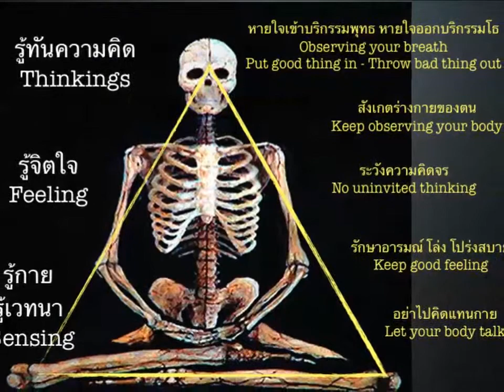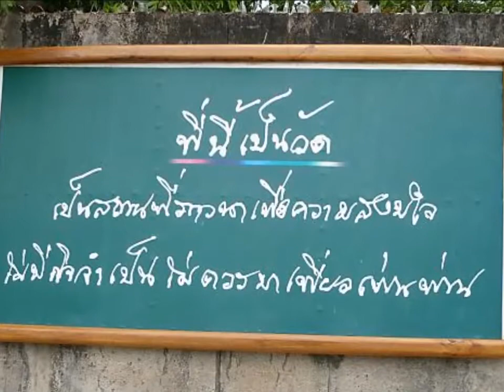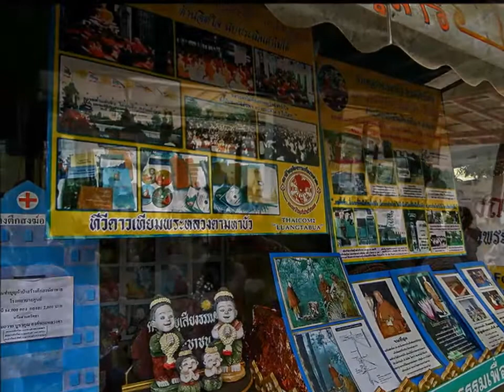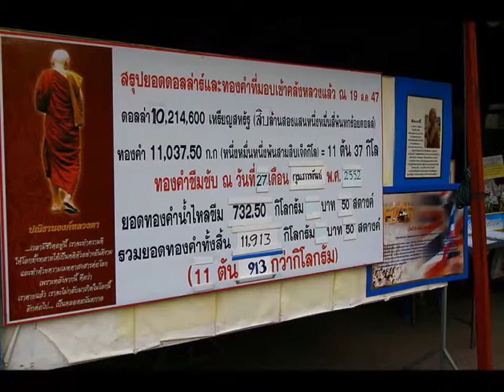AreemAพ่อแม่ครูอาจารย์35